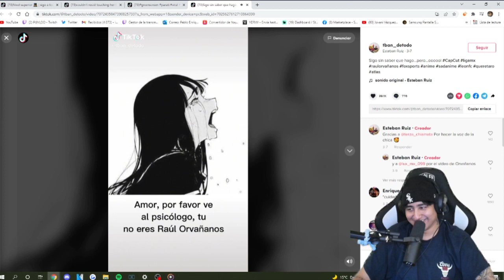Amor, ya te dije que no eres Raul Orvañanos 😭